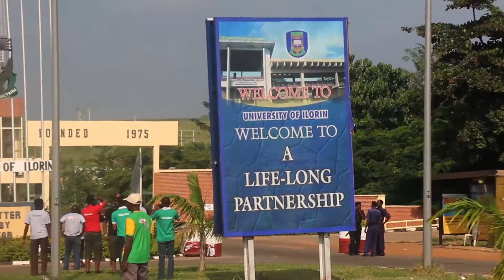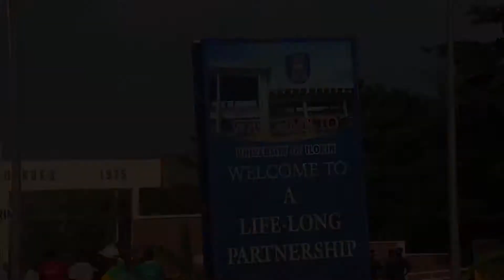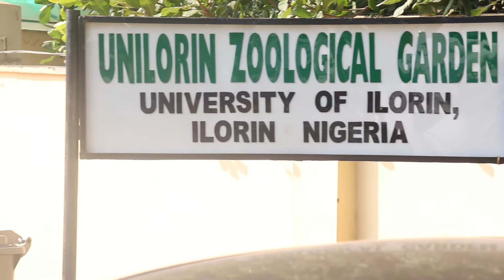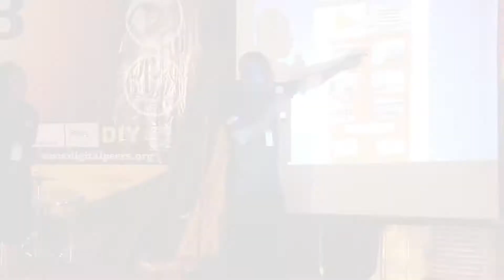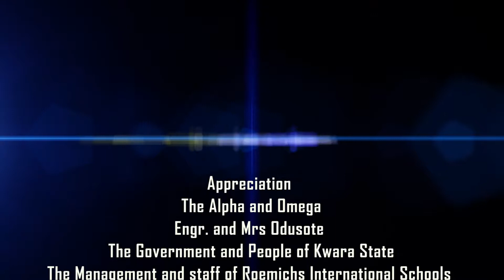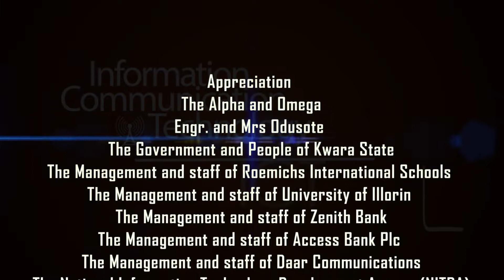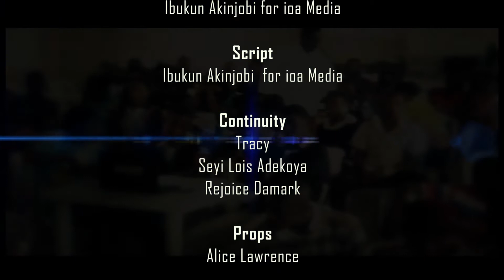Digitest 2013 Documentary